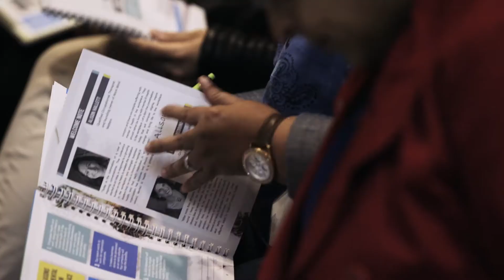Work Mind Matters Conference Event Highlights AV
Event highlights video of the first ever Work Mind Matters Conference held at the Century City Conference Centre, Cape Town, South Africa.